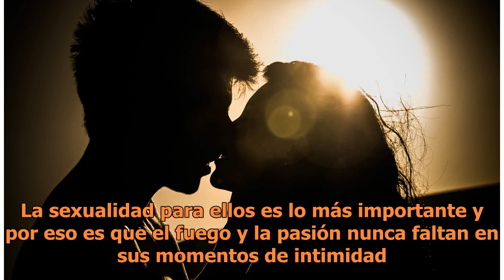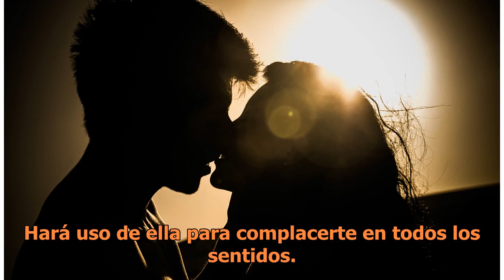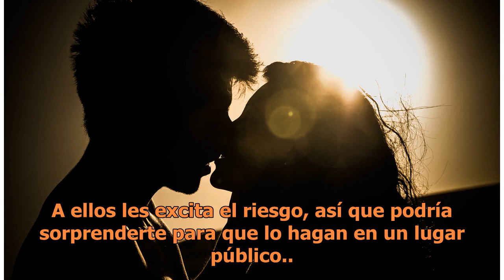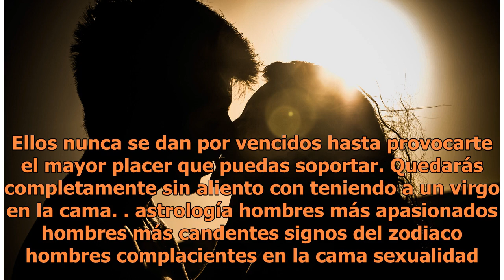Los signos del zodiaco que te regalan los mejores orgasmos en la cama